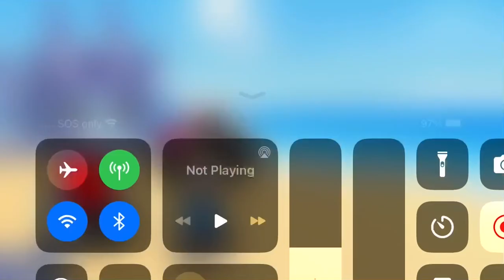It’s summer time! (Oc Update)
StevenA Update for summer outfit

Ivan New Hair design because his front hair too fluffy and long but I available to see different hair with his face